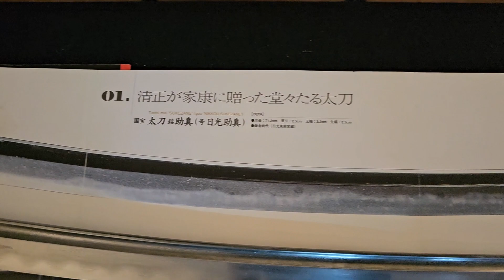카타나 와키자시 Katana & Wakizashi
카타나 와키자시 Katana & Wakizashi 소개 및 시참